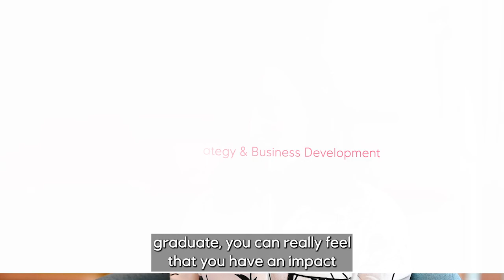Marine Simoën – Graduate, Strategy and Business Development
Varied learning, making and impact and working within the energy transition. Watch as Marine reflects on the highlights from two years as a graduate in strategy and business development.